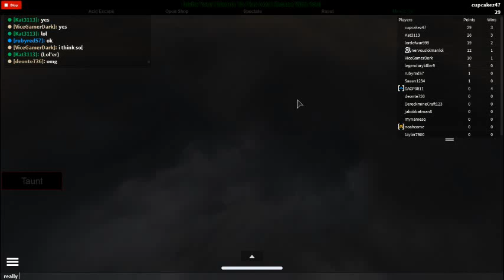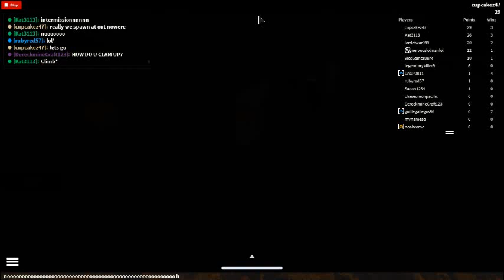Let's play Roblox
Hope you like this new one sorry about the lag . From puppy XD